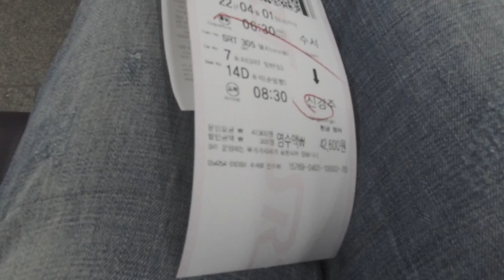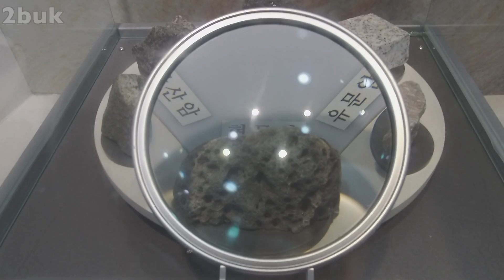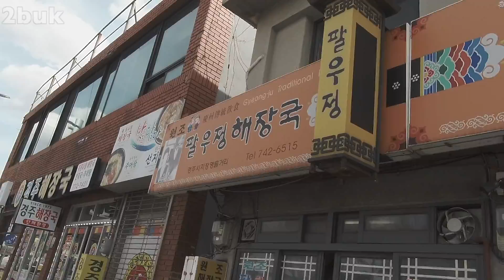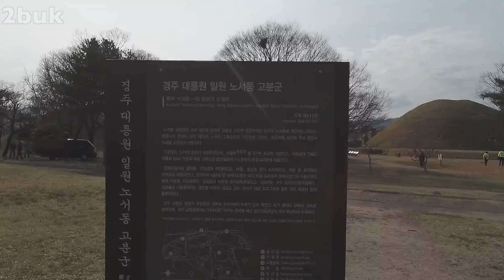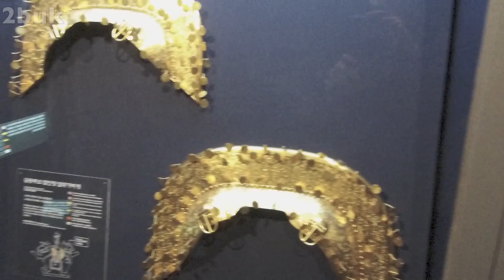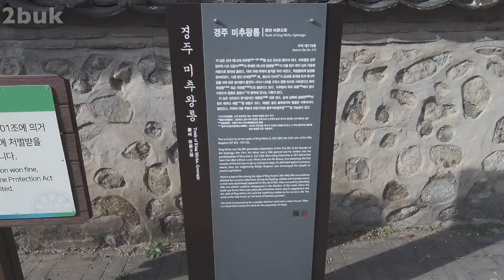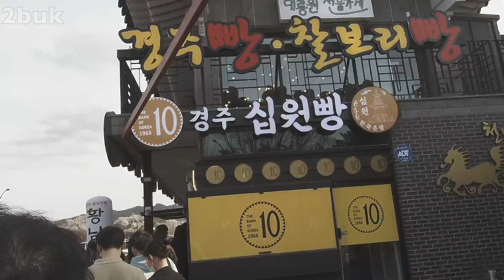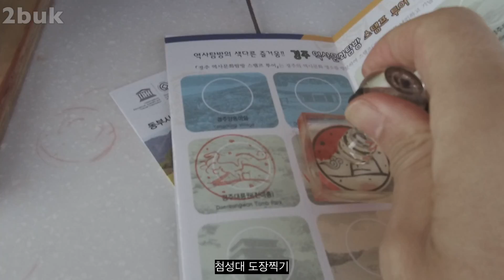꽃보다 solo 뚜벅이 경주 1일차 2022 4월 1일